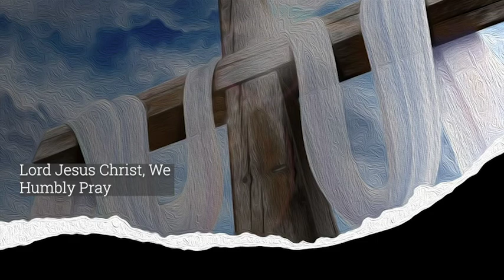Seventh Sunday in Easter Traditional Service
Welcome to Rejoice Frisco!! Seventh Sunday in Easter Traditional Online Service for May 29, 2022!!
If you would like to give online please click this